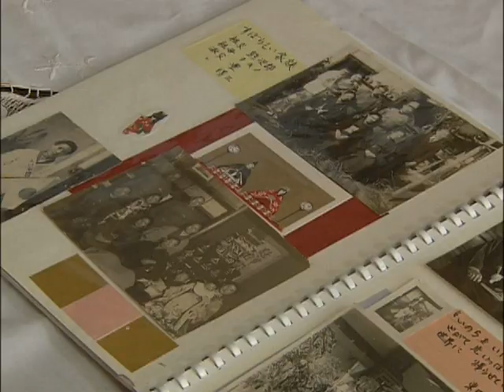友廣美津子【広島平和記念資料館_被爆者証言ビデオ_VS00875】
8時に母と弟と3人で食事をしていた。爆発の瞬間、家は倒壊し飛ばされて下敷きになった。右腕を骨折し三滝に逃げて手当てを受けた。その後、可部の親戚を頼って避難した。母と兄は翌日、父を探して西練兵場に行ったが見つからずとうとう遺骨はわからなかった。